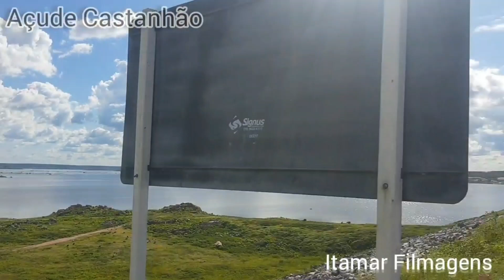Açude Castanhão o Melhor Momento de 2021 Com Águas da Transposição do Rio São Francisco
Itamar Filmagens,